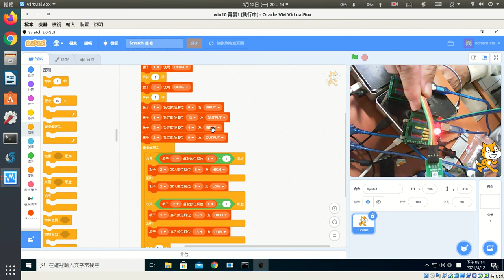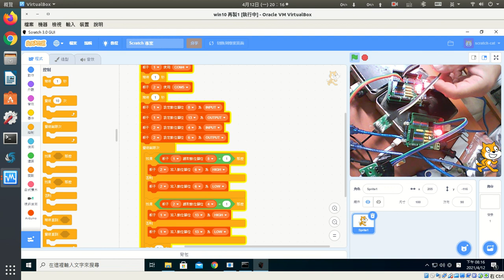bdesigner接2塊arduino板子互動